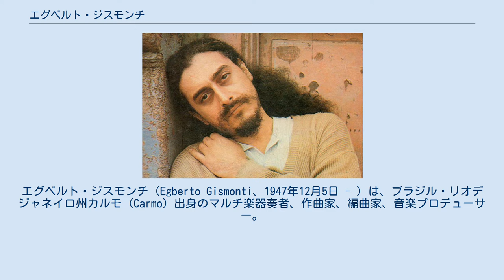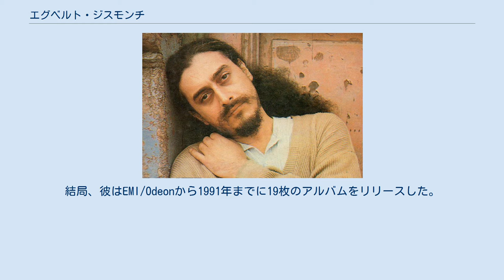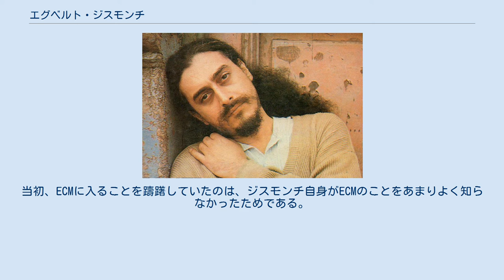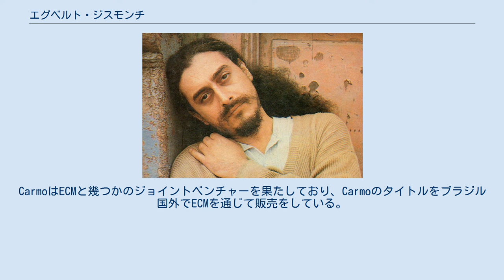エグベルト・ジスモンチ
エグベルト・ジスモンチ（Egberto Gismonti、1947年12月5日 - ）は、ブラジル・リオデジャネイロ州カルモ (Carmo) 出身のマルチ楽器奏者、作曲家、編曲家、音楽プロデューサー。
高い演奏技術を持つとともに、彼の作るリリカルな曲は様々なミュージシャンにもカバーされている。
 1944年、ブラジル・リオデジャネイロ州の田舎町カルモ (Carmo) にて、レバノン人の父とイタリア人の母との間に生まれる。
彼の家族は祖父と叔父がバンドを率いている音楽一家で、彼自身も5歳の時、クラシカルピアノ、フルート、クラリネットそして音楽理論のレッスンを開始する。
10歳の時セレナータが好きな母のために独学でギターを始め、後にカスタムメイドの10弦、12弦、14弦の多弦ギターや両手タッピング奏法をマスターする。
 8歳の時から15年間、彼はピアノを学ぶために、ジャック・クライン (en:Jacques Klein) とアウレーリオ・シウヴェイラ (Aurélio Silveira) に師事した。
1964年、彼はクラシックをウィーンで学ぶための奨学金を獲得したが、ポピュラー音楽を専攻したいと考えるようになり辞退した。
 1968年、彼が作曲した100人編成のオーケストラを従えた歌曲「O Sonho」がリオデジャネイロのテレビ局Globo主催の第3回国際歌謡祭で高い評価を得た。
 1969年、彼はフランスへ渡り、歌手のマリー・ラフォレの指揮者、編曲者として1年半働くとともに、ジャン・バラケ、ナディア・ブーランジェ両名にインストゥルメンタルの師事を受けた。
また、彼はファースト・アルバム『エグベルト・ジスモンチ』(Elenco) をリリースした。
 1970年、フランスから2枚のシングル、ブラジル、イタリア、ドイツからそれぞれ1枚ずつアルバムを発表する。
また、「Mercador de Serpentes」が第5回国際歌謡祭で発表される。
 1971年、ブラジルに復帰。
1973年までにEMI/Odeonを通じてリリースされた3枚のアルバムが、その後、彼がインストに傾倒するターニングポイントとなる。
しかし、ブラジルの経済は次第に悪化していく。
彼の最後の作品になるのではないかと憂慮され、当時贅沢なシンセサイザーとオーケストラを駆使して制作されたアルバムはブラジルのゴールデンレコードを受賞した。
このアルバムはどのジャンルにも含まれない斬新なものであった。
結局、彼はEMI/Odeonから1991年までに19枚のアルバムをリリースした。
 1974年、ベルリンのジャズ・フェスティバルに参加した彼は、エルメート・パスコアールやパーカッション奏者とのナナ・ヴァスコンセロスらと共演する。
その後、ECMのマンフレート・アイヒャーと出合う。
1975年にレーベルへの参加を請われ、1976年、ECMのメンバーに加わった。
当初、ECMに入ることを躊躇していたのは、ジスモンチ自身がECMのことをあまりよく知らなかったためである。
 ジスモンチはECMでブラジルの著名なミュージシャンによるアルバムを構想していたが、ブラジル軍事政権が国外に出るブラジル人に対し高額の課金をしていたため、彼らをECMのスタジオがあるノルウェーに連れ出すことが困難であった。
そこで彼はソロ・アルバム制作に方針を変更してノルウェーに向かった。
当地でアマゾン近くで育ってきたという共通の経歴を持つナナ・ヴァスコンセロスと再会し、アルバムへの参加を要請。
1976年こうして完成したアルバム『輝く水』(ECM) は20万枚を売り上げるとともに、イギリスではポップの、アメリカではフォルクローレの、ドイツではクラシックと様々なジャンルの賞を受けることになる。
このアルバムを機に、ヴァスコンセロスは世界的なミュージシャンとして各国を飛び回るようになるとともに、ジスモンチはアマゾンのフォクルローレの研究に没頭するようになる。
そして、2年間、アマゾンで現地の人と生活を共にする。
 1978年にサックス奏者ヤン・ガルバレク、マルチ楽器奏者のコリン・ウォルコット、ラルフ・タウナーらとアルバム『輝く陽』(ECM) を、1980年にヤン・ガルバレク、チャーリー・ヘイデンとアルバム『マジコ』(ECM) をリリー...